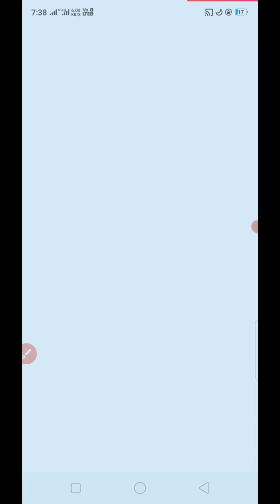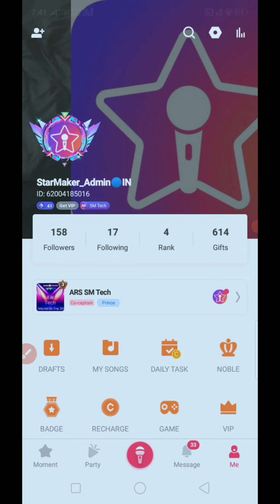2021 ANNUAL CEREMONY STEP BY STEP TRICK FOR NEW UPDATE STARMAKER //ARS SM TECH //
v#arssmtech

Any Time Any Your Problem Please comment In our Video For Better Solution

○Note : Starmaker से जुड़ी अपनी समस्या के समाधान के लिए और अपने विचार शेयर करने के लिए आप हमें व्हाट्सएप
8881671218 पर संपर्क कर सकते हो |

Fantasy Travel With Bestie
starmaker tree task loot
starmaker unlimted gifts
starmaker tips and tricks
Starmaker best gift loot
starmaker auto clicker settings
starmaker best auto clicker for tree task
starmaker trick for tree task
how to get unlimited gifts in starmaker
starmaker me unlimited gift kaise le
How to play diamond treasure chest game starmaker
starmaker information
starmaker diamond treasure chest
starmaker best solution for tree task
starmaker family
starmaker task
starmaker gold coins tricks
ARS SM TECH
arssmtech
smtech
sm tech
ars
ars tech
are you my soulmate new event starmaker
starmaker event are you my soulmate